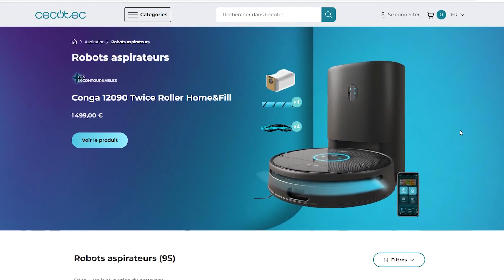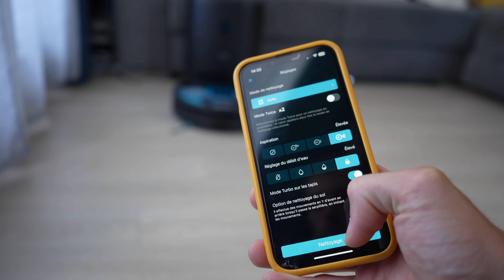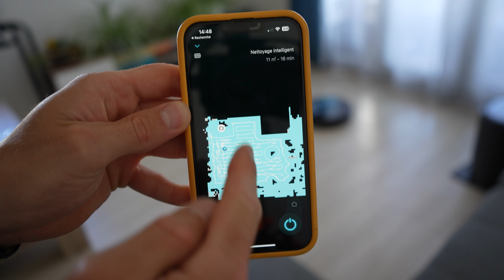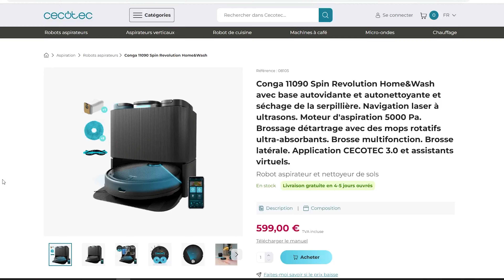Le MEILLEUR aspirateur ROBOT de 2023 avec base de vidange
Tu recherches le meilleur aspirateur robot avec base de vidange poussière, eau sale et eau propre.
Nettoyage de poussières, des tâches, passage de la serpillière... Le conga 12090 est-il le plus performant des aspirateurs robots laveur? C'est ce qu'on va tester dans cette vidéo.

Sélection des 3 aspirateurs robots en fonction des prix

Code de réduction -5%: TESTNOLOGIE1

Tout mon matériel
►Vidéo◄
Appareil Sony A7 IV
Objectif Sony 28-70mm F 3.5-5.6
Objectif Tamron 35-150mm
Batteries supplémentaires
Chargeur batteries

Appareil Sony alpha 6400
Objectif Sigma 30mm F 1.4
Objectif Sony 55-210mm F 4.5-6.3
Objectif Sony 16mm F 2.8

Drone DJI Air 2S
Filtres ND drone

►Son◄
Micro sans fil Andoer HF
Micro Cravate à moins de 10€
Micro sans fil de la vidéo
Micro Rode Videomic Go

►Lumière◄
NEEWER Ring Light
Softbox Andoer
Tube lumineux
Ampoules LED XIAOMI en arrière plan

►Accessoires◄
Tablette Xiaomi Pad 5
Double screen
SSD 1To pour montage
Trépied K&F concept
Gorillapod 3K
Carte Lexar pro
Casque Logitech G PRO X
Souris Logitech G PRO
Clavier Logitech G512
Compteur d'abonnés
Stream deck
Pack de Filtres ND K&F concept
Pack de Filtres magnétiques K&F concept
Fausse herbe simple
Fausse herbe complet
Fausse fougère
Laptop plus dispo mais voici un autre lien
PC fixe plus dispo mais voici un autre lien

Cette vidéo contient des communications et/ou liens publicitaires.
L'utilisation de ces liens ne vous coute rien, et me permettent de toucher petite commission sur votre achat.

TXOUBIDOUBIDOU